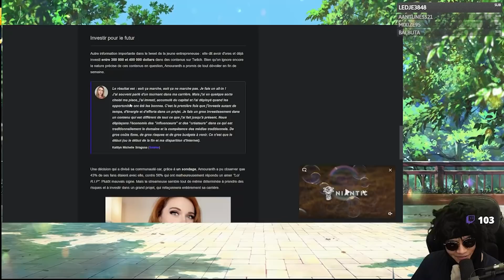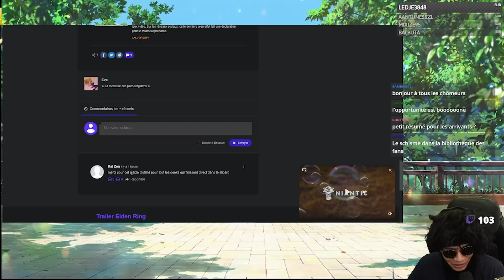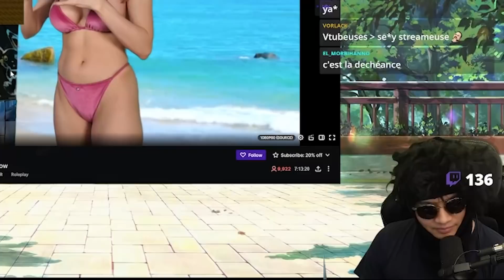AMOURANTH STOP SON OF ET DEVIENT INVESTISSEUSE ACTIVITION-BLIZZARD